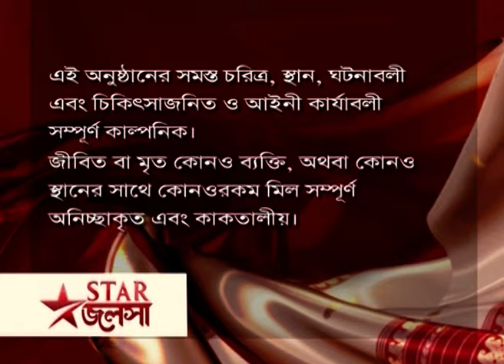Full Episode | মা | Episode 203 | Part A